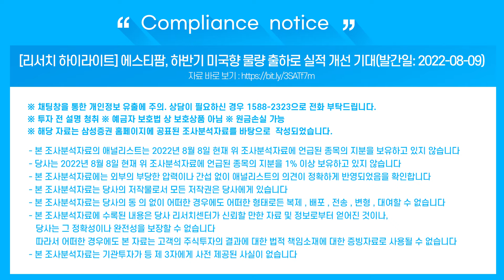[리서치 하이라이트] 콘텐트리중앙, 개선의 빛이 보인다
※ 댓글창을 통한 개인정보 유출에 주의. 상담이 필요하신 경우 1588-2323으로 전화 부탁드립니다.
※ 투자 전 설명 청취 및 상품설명서, 약관 필독 ※ 예금자 보호법 상 보호상품 아님 ※ 자산가격변동 등에 따른 원금손실(0~100%) 발생가능 및 투자자 귀속
[리서치 하이라이트] 콘텐트리중앙, 개선의 빛이 보인다 (발간일: 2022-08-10)

Compliance notice
- 본 조사분석자료의 애널리스트는 2022년 8월 일 현재 위 조사분석자료에 언급된 종목의 지분을 보유하고 있지 않습니다
- 당사는 2022 년 8 월 9일 현재 위 조사분석자료에 언급된 종목의 지분을 1% 이상 보유하고 있지 않습니다
- 본 조사분석자료에는 외부의 부당한 압력이나 간섭 없이 애널리스트의 의견이 정확하게 반영되었음을 확인합니다
- 본 조사분석자료는 당사의 동의 없이 어떠한 경우에도 어떠한 형태로든 복제 , 배포 , 전송 , 변형 , 대여할 수 없습니다
- 본 조사분석자료에 수록된 내용은 당사 리서치센터가 신뢰할 만한 자료 및 정보로부터 얻어진 것이나, 당사는 그 정확성이나 완전성을 보장할 수 없습니다. 따라서 어떠한 경우에도 본 자료는 고객의 주식투자의 결과에 대한 법적 책임소재에 대한 증빙자료로 사용될 수 없습니다
- 본 조사분석자료는 기관투자가 등 제 3 자에게 사전 제공된 사실이 없습니다